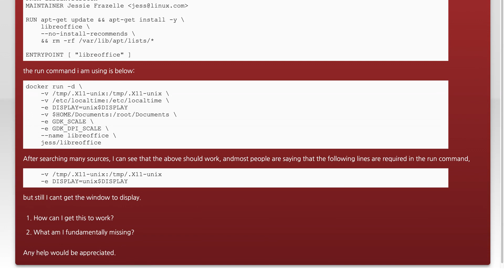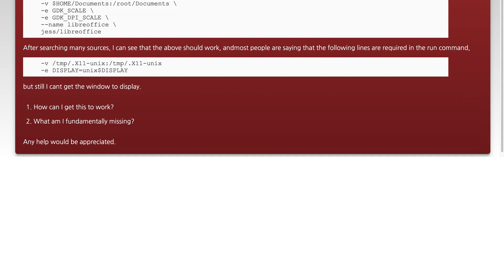X11 forwarding of GUI app in Docker container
linux: X11 forwarding of GUI app in Docker container

Related to: linux, docker, containers, dockerfile